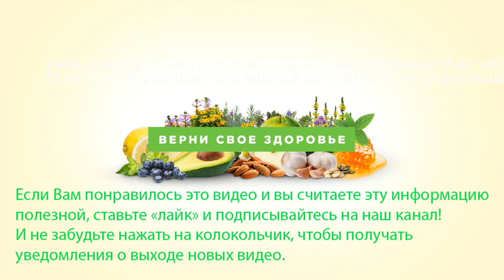Метеозависимость, магнитные бури и головные боли. Лечение. Отзыв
Я нашел иновационную технологию наноалмазная минералокерамика. Прикладываешь к вискам по одной такой серого цвета наноалмазной пластине и голова через 10 минут перестает болеть

Перед применением любой методики лечения, указанной на этом канале, обязательно проконсультируйтесь с лечащим врачом и получите от него разрешение на использование.